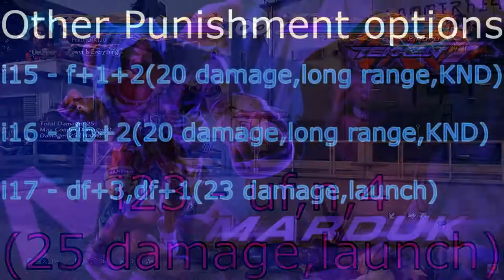Craig Marduck Tekken 7 Castigos (punishment) and combos